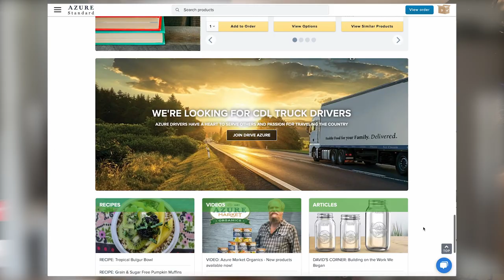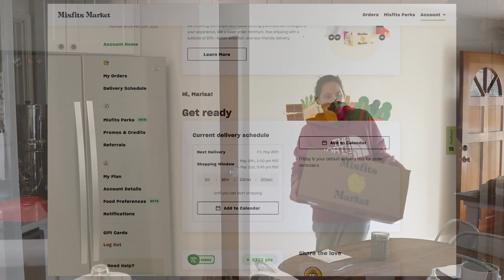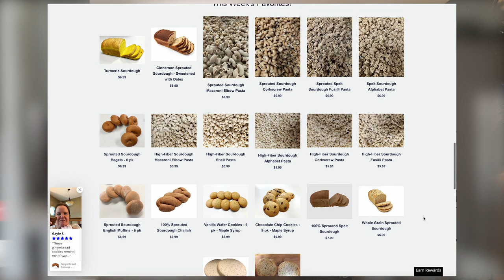Where We Currently Source Food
⬇⬇⬇Click “SHOW MORE“ for more info⬇⬇⬇
I'm sharing an updated video on where we source food, including tips for where you can connect with the best local food sources wherever you live.

🐝 Get lots more natural living resources on the Bumblebee Apothecary Blog

🐝 Get GAPS to Go, My 30 Day Meal Plan for the GAPS Diet with Video Guides for Following Intro

🐝 Join Nourished Connection: THE coaching membership for people trying to follow a nourishing lifestyle and who want to experience community and support on their real food wellness journey

🐝 Grab your own copy of Natural Living Recipes, my eBook with over 50 DIY recipes for natural home and body care

🐝 Get Nourishing Cuisine Now, my four week meal plan for a Wise Traditions style diet

🐝 Find out how I can help you follow GAPS! FREE Masterclass: How to Start the GAPS Diet with More Confidence and Less Confusion

🐝 Get Nourishing Stepping Stones, my meal plan that takes real people on a doable journey to a Wise Traditions diet or GAPS in 3 months

🐝 Join my Facebook group “Traditional Wisdom in Nourishment and Natural Living” for healthy living inspiration and support

-Marisa 🐝

GAPS™ and Gut and Psychology Syndrome™ are the trademark and copyright of Dr. Natasha Campbell-McBride.